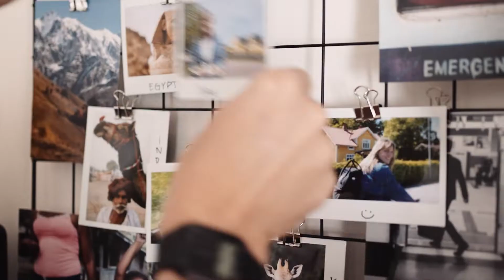Buss- och tågluffa — Torne Åsnen